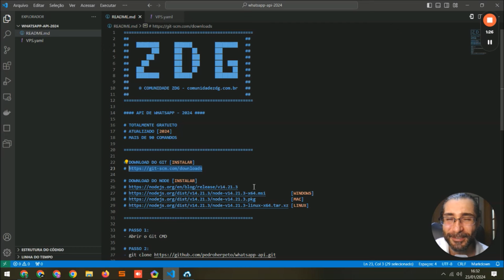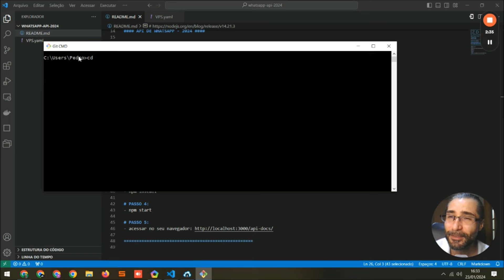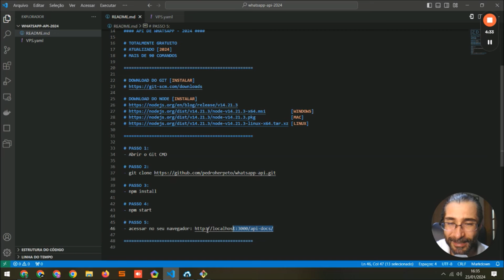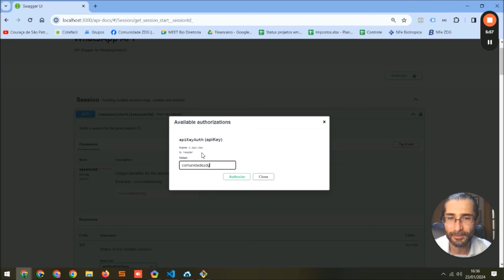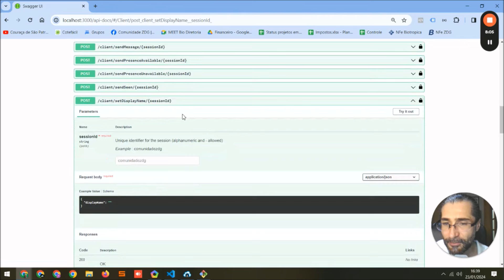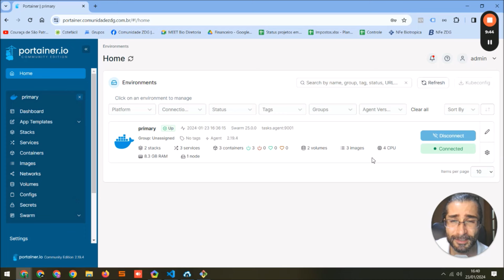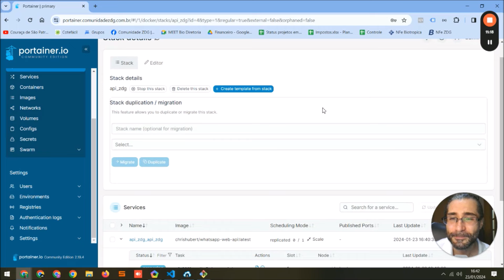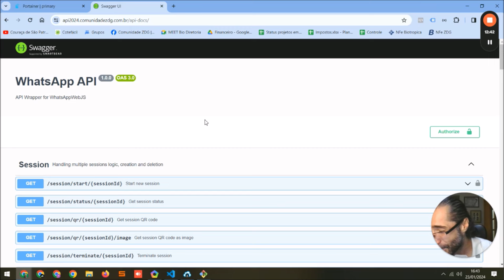API para WhatsApp Grátis e Ilimitada - Atualizada 2024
⚡ Seja membro e apoie o nosso canal na produção de novos conteúdos como esse.